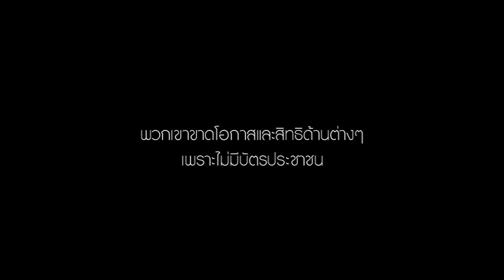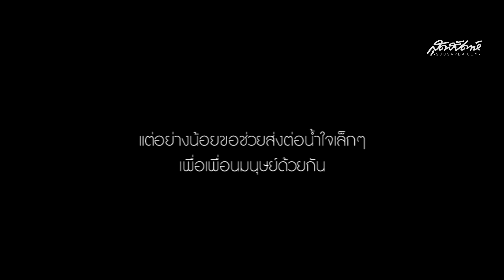สุดสัปดาห์ คนหล่อขอทำดีปี 11 : ต่อ กัปตัน สกาย EP.1 | sudsapda tv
3 หนุ่มหน้าใสคนหล่อฯ ขาประจำของสุดสัปดาห์ กัปตัน - ต่อ - สกาย ยกทีมกันไปจ.ระนอง บ้านเกิดของสกาย เพื่อช่วยเหลือด้านอาชีพกับชาวมอแกน คนชายขอบที่ขาดสิทธิขั้นพื้นฐานหลายอย่าง ...งานนี้บอกเลยว่าหนุ่มๆ ซึ้งมาก-ก-ก และชาวบ้านก็ดีใจมากที่ได้เครื่องมือทำมาหากิน ...อยากให้ทุกคนคลิกดูคลิปกัน แล้วจะมีกำลังใจสู้ชีวิต อนุโมทนาบุญกับทุกคน สุดสัปดาห์1กย61 # คนหล่อขอทำดีปี 11 # คนหล่อรักบ้านเกิด

*** คลิปที่สุดฯ อยากแนะนำให้ดูเพิ่ม

ติดตามสุดสัปดาห์ได้ทางช่องทางนี้
Magazine นิตยสารสุดสัปดาห์ วางแผงทุกต้นเดือน
Facebook : สุดสัปดาห์แฟนคลับ (กด See First จะได้ไม่พลาดอัพเดทเทรนด์เริดๆ)